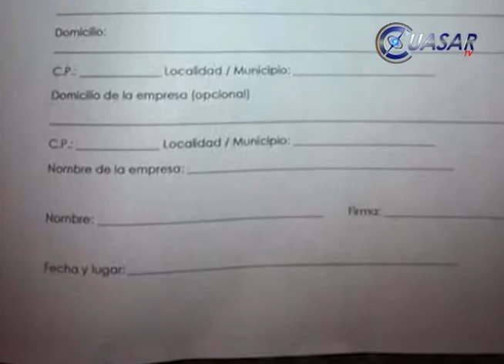Recuerdan accidente en la otra campaña de Silvano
El jueves 29 de septiembre del 2011, el entonces candidato del PRD y PT al gobierno de Michoacán, Silvano Aureoles, había tenido actividades de campaña por la tierra caliente y costa de Michoacán…